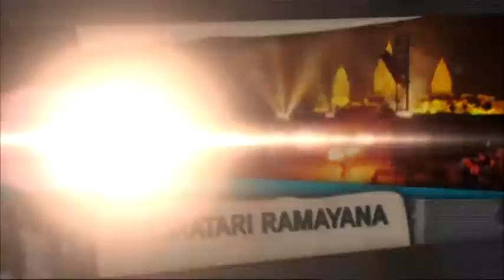SENDRATARI RAMAYANA part 3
Kemegahan pertunjukan tari dan drama yang mengangkat cerita Ramayana, yang berlatar belakang candi Prambanan